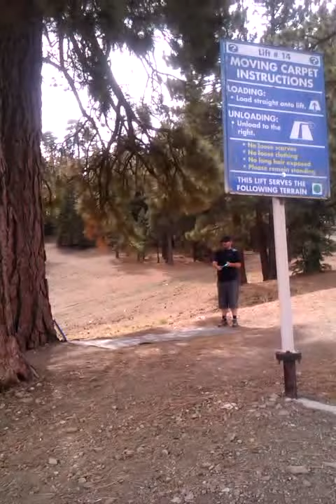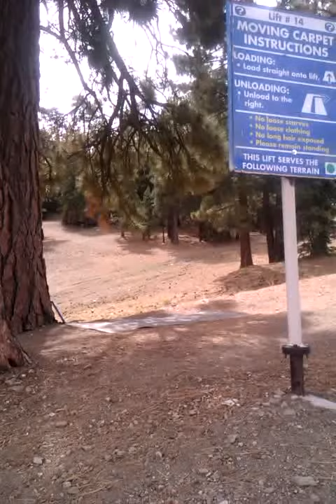Hole # 11 at Sky High DGC - Wrightwood, CA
Our drives on Hole #11 at Sky High DGC at Mountain High in Wrightwood, CA on October 6th 2012. The hole is a monster 546 foot downhill drive overlooking the Antelope Valley. It's hands down the course's signature hole!